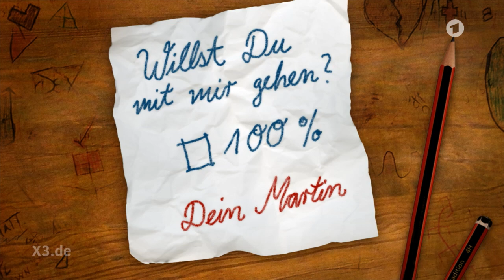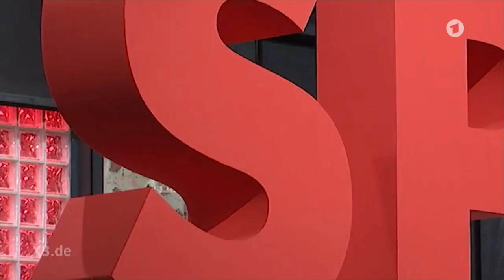Christian Ehring: 100% Schulz | extra 3 | NDR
Martin Schulz wurde mit 100% zum SPD-Vorsitzenden gewählt! Wobei man bei Prozenten natürlich immer fragen muss: 100% von was? Von der SPD. Und das relativiert es dann schon wieder.